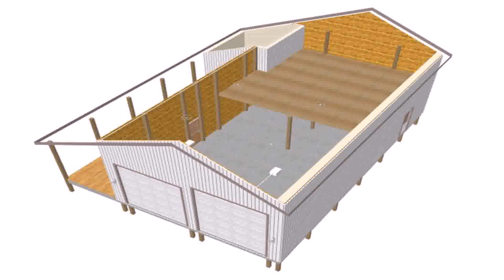40 X 50 Metal Building House Plans - Gif Maker DaddyGif.com (see description)